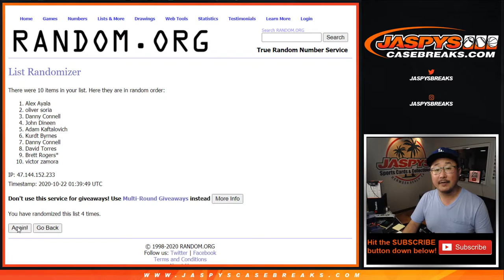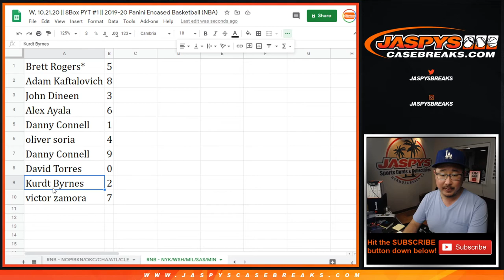RNB - NYK/etc || W, 10.21.20 || PYT #1 || 2019-20 Panini Encased Basketball (NBA)